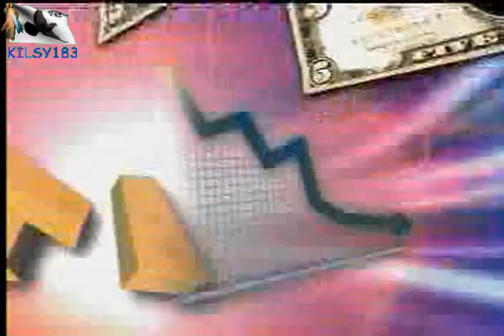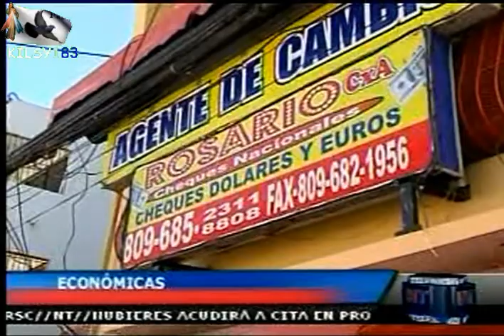noticias telemicro esta en ti 14.avi